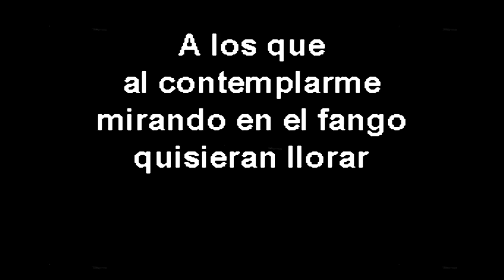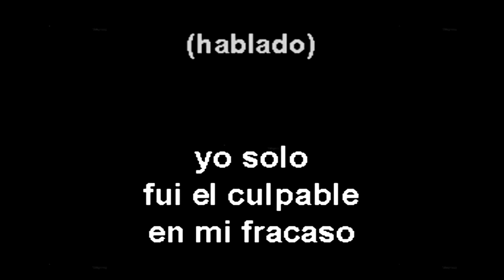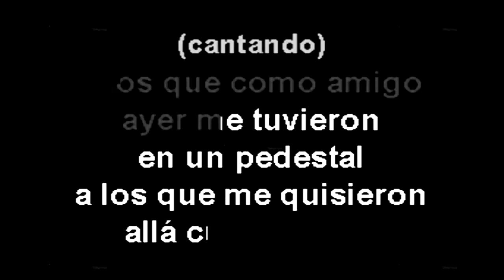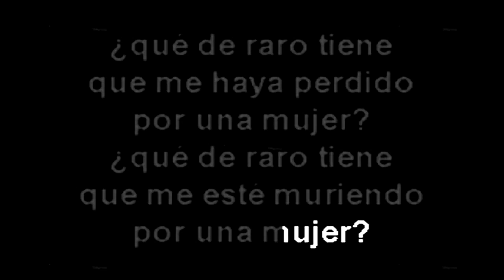Que de Raro. (Karaoke)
Froilan M,A
Autor (Martin Ureta)
Cantautor (Visete fernandez)